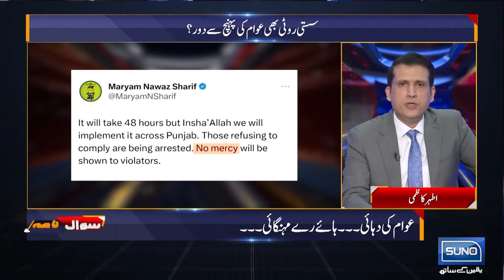What is PTI going to do in Punjab? | Sawal Nama With Ather Kazmi | EP 69| 16 April 24 |Suno News HD